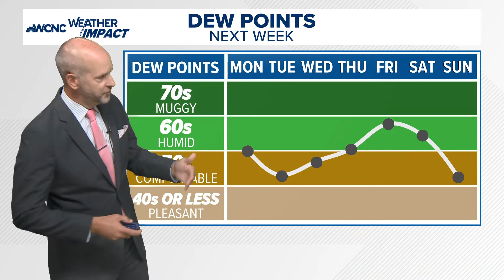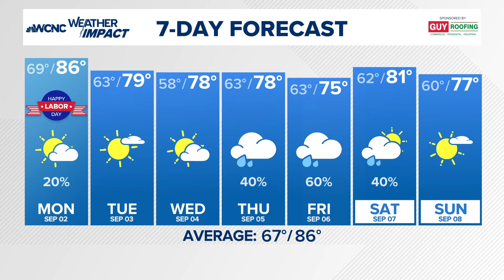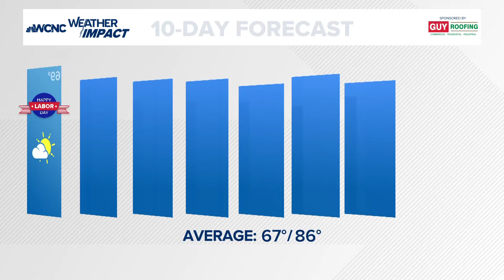FORECAST: Highs dip below 80s starting Tuesday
Monday will feature more cloud cover and slightly lower temperatures in the mid 80s. It'll be our transition day between the 90-degree temperatures this weekend and much cooler weather this week! There will still be a few areas of rain and even an isolated storm, but it's not nearly as stormy as Sunday.